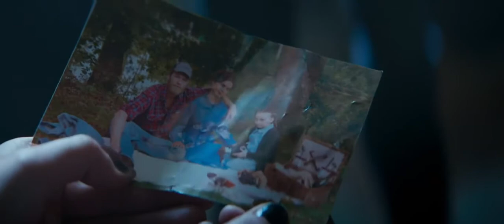Skin Walker Trailer 2020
Studio: Independent
Release: August 4, 2020
Director: Christian Neuman
Writer: Christian Neuman
Cast: Amber Anderson, Udo Kier, Jefferson Hall, Sophie Mousel, Luc Feit, Bérangère Mc Neese, Luc Schiltz, Sarah Lamesch, Éric Gigout, Juliette Gillis, Marja-Leena Junker, Godart Nicolas, Rita Bentos Dos Reis, Tony Hegarty

PLOT :
Regine, a psychologically fragile young woman, is hiding away in the city, far from the dark and forbidding countryside of her traumatic childhood. She's struggling to construct the loving family she never had, and to rise above the events of the past: above all, the disastrous home birth of her brother Isaac, which led to her mother's insanity and Isaac's apparent death. But the city is tense and hostile, and contains its own threats. An abusive relationship with the controlling psychiatrist who's treating her mother is already blighting Regine's life when the brutal murder of her grandmother raises a crucial question: is Isaac still alive, and looking for revenge against a family which he feels has rejected him? Driven to heal the wounds of the past and to reunite her family by connecting with the brother she's never met, Regine must return to the site of her previous traumas and confront the true source of her family's guilt. It could make sense of her life - or throw it into unending chaos.